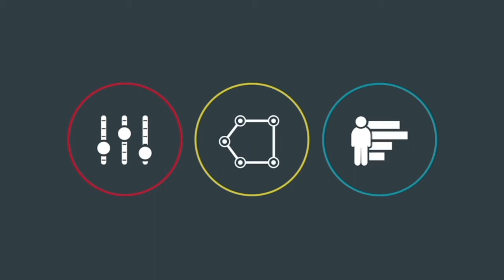"Marketing and Beyond" with Joseph Princz from Wrecking Ball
Each week on “Marketing and Beyond,” our host talks to media experts across the country.  This week our host speaks with Joseph Princz from Wrecking Ball. To learn more, check out getwrecked.com.